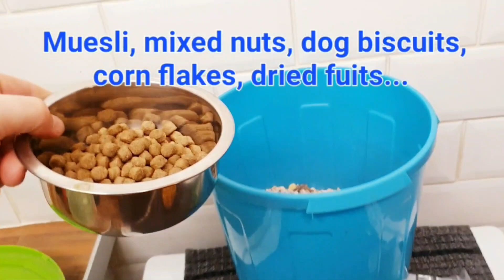Easy to make - Rodent Food Mix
Short video on how to easily mix your own rodent food. Suitable for rats, mice & more! rats ratfood rodents rodentfood mice Damn, I misspelled *Fruits!